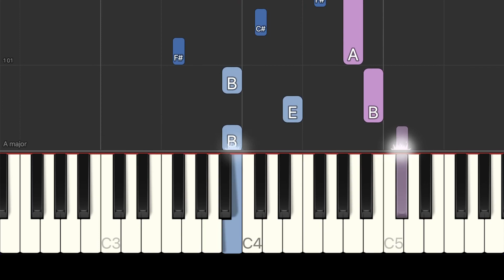EASY PIANO TUTORIAL - My Heart Will Go On - Celine Dione - Titanic (BEGINNERS) (MIDI & piano sheets)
WELCOME to the PIANOTION channel!
Learn your favorite songs for piano or keyboard with us! 🎼 🎹

If you have some questions or you would like to request your favorite song - drop us a comment.

While we are working on uploading the MIDI files (so that you can learn using Synthesia) and piano sheets for this song, please message us to get them.

Good luck!